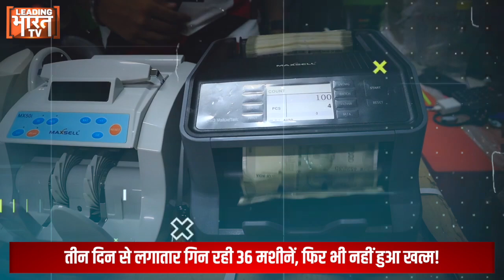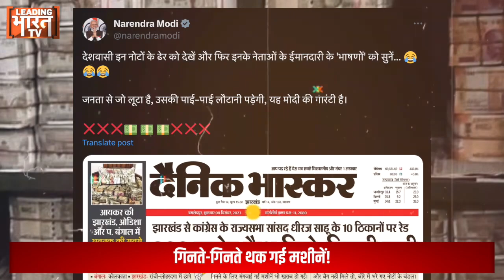कांग्रेस सांसद धीरज साहू के घर से निकला पैसा किसका है, जिसे गिनने में 36 मशीनों को लगे कई दिन!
आप दिन रात पैसा-पैसा करते रहें फिर भी कितना सोच पाएंगे. भारत का एक आम आदमी कितना सोच सकता है. उससे कहीं ज्यादा कांग्रेस सांसद के घर से कैश मिल रहा है. और अभी मिले ही जा रहा है. सोचिए तीन दिन से 36 मशीनें लगातार कैश गिन रही हैं और 300 करोड़ से ज्यादा गिन चुकी हैं लेकिन कैश खत्म होने का नाम नहीं ले रहा है. झारखंड से कांग्रेस के राज्यसभा सांसद धीरज प्रसाद साहू के घर को अब लोग कुबेर लोक भी कहने लगे हैं क्योंकि कैश मिलने का सिलसिला अभी तक खत्म नहीं हुआ है.